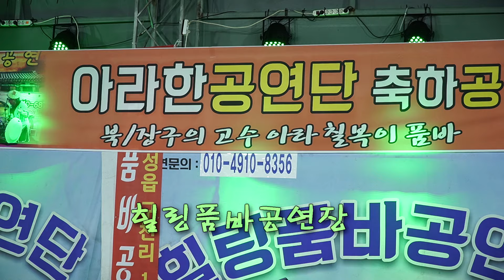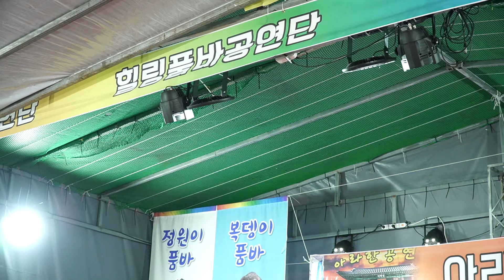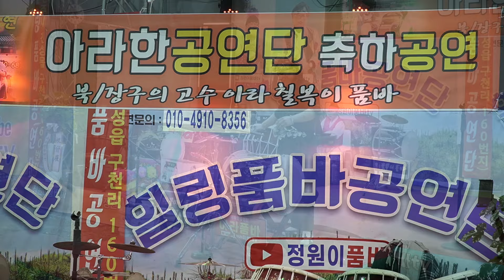칠복이품바 - 진주 힐링품바공연장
어허야,사주팔자,남자답게,오케바리,등